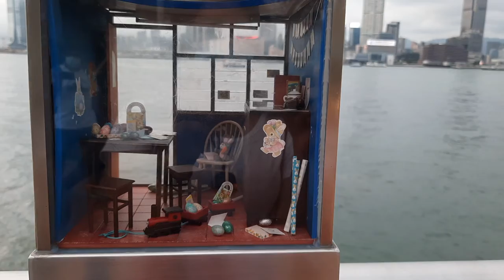VICTORIA HARBOURFRONT WANCHAI//Exploringalone